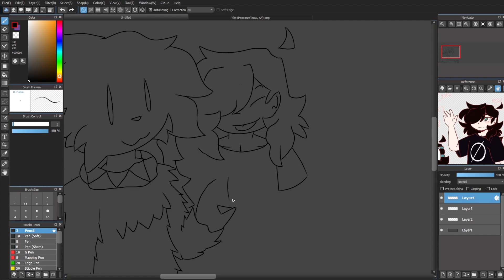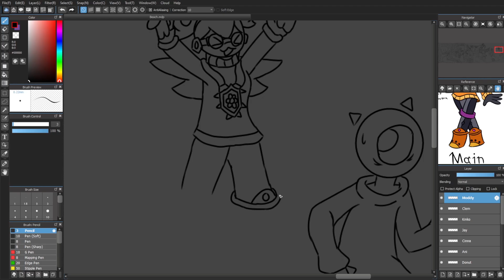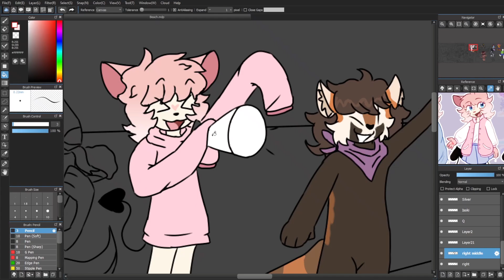(Epilepsy Warning) Summer 2024 Speedpaint!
A speedpaint of the entire Flowery Village having a "good" time at the beach! Hopefully everyone enjoys!!

Song: Pacific Coast Party - Smash Mouth

From left to right:

Quarter @ Mr. Quarter
Isoki @ Ash_Is_Okay
Bob @ Bobvankay
CuteCat @ CuteCatDoodles
Silver @ SilverKhaos
Goldude @ Goldude
Lexin @ L3x1n
West @ Westless
Neue @ Neue
Cinna @ Cinnamiim
Ani @ Aniixor
Donut @ Teh_Donut
Jay @ Jaypelt
Monolith @ Kid_Static
Emily @ Fastrainbowdas
Moddy @ RotmgModdy
Seven @ 0ssevn_